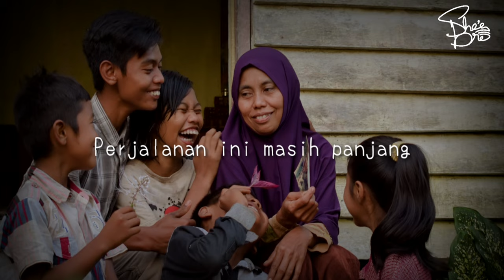SHES BRO - NYALA (LYRIC VIDEO) Ost Rumah Kita Documentary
"NYALA"
Music Lyric Video
Lagu Ke-6 Shes Bro
Lagu ini sempat dirilis di tahun 2018
dan hingga hari ini, di remake kembali dgn versi 528hz..
selamat mendengarkan versi terbarunya
terima kasih

Vocal : Farhad
Guitar : Prasetyo Damantha Buana
Keyboard : Yofie Pranata
Music Produser : Aji Ali Rahman
Ex Produser : Fourty Days .